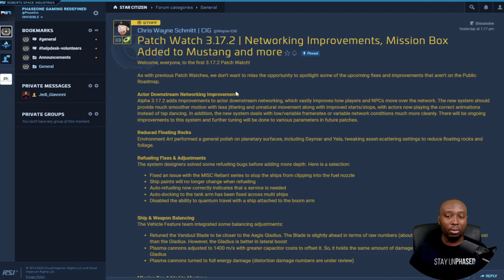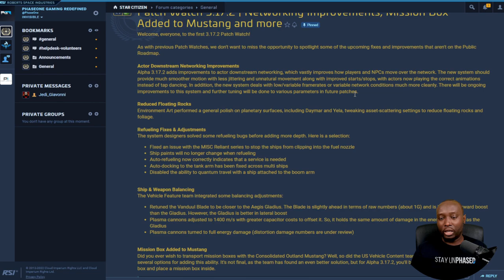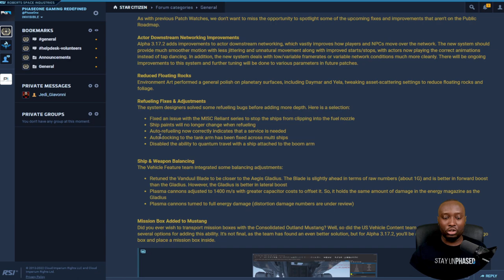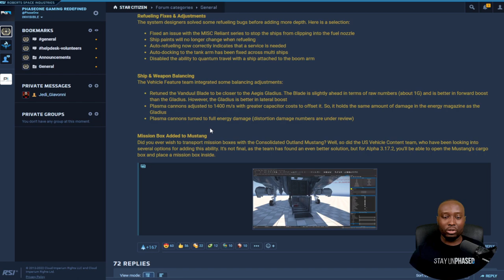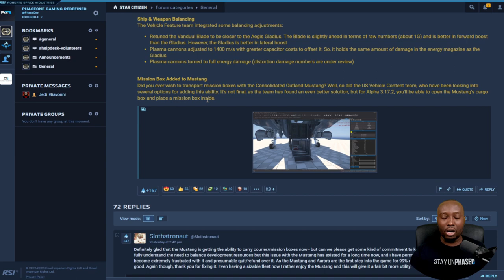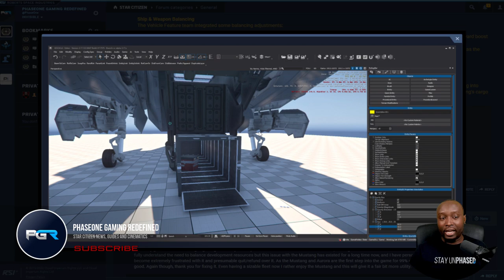HUGE Networking Improvements For Star Citizen 3.17.2 and More